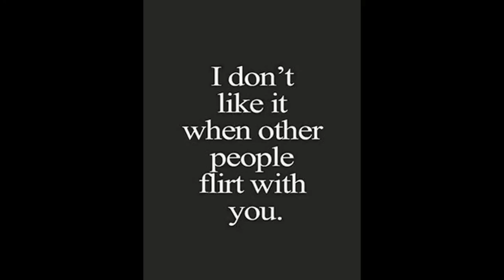The New Kids: A Auslly Story S2E3 Part 1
TBC Episode 3

Episode 3
(The Next Day)
Dez: GOOD MORNING SLEEPY HEADS!!
Ally: (snaps awake and bangs her head on the cieling) Oww Dezzzz. (holds her forehead)
Dez: What?
Ally: Now I have a bigger headache then yesurday.
Dez: urrrrr... sorrry
Ally: (glares at him but still holds her head)
Dez: EVERYONE WAKE UP!!! (everyone wakes up)
Ally: Dez shut up cant you see my head hurts like... alot!!
Austin: (yawns) Did you get drunk again last night after we all went to bed?
Thalia: Ally!?!?! You got drunk again!?
Ally: No, zip it!! Dez woke me up and I banged my head on the cieling. (mutters) Sheesh you guys are stupid.
Trish: (goes over to her dresser) That was smart... and mean.
Austin: (walks over to Ally) Are you okay.
Ally: I banged my head on a cieling. Do I look okay?
Austin: Okay okay no need to be snappy.
Ally: Shut up!
Austin: (sits on her bed) I'm not gonna help you feel better if you keep snapping at me.
Ally: (hides in her blankets) Fine, go away.
Austin: (rubs her back) Come on Alls whats wrong?
Ally: Go away!
Trish: (rolls her eyes) um. okay I'm going to go change, I'm gonna try to get a canadian job.
Dez: I'm going to visit the parlement building and get a video.
Thalia: That sounds boring. (looks at Trish) Where do you think your going to work?
Trish: Beauty Salon
Thalia: I'm going with Trish.
Ally: No body cares.
Austin: Ally your acting... like a bitch.
Ally: (gasps)
Austin: ...sorry.

Austin: (walks in the room that Ally's in) Okay whats the deal.
Ally: (uncovers her head) What do you mean.
Austin: Your snapping at everyone.
Ally: No I'm not. Ugh shut up.
Austin: (sits at the end of her bed) See.
Ally: Nothings wrong.
Austin: Is this about yesturday.
Ally: What happened yesturday.
Austin: (stares at her)

Austin's POV:
What happened yesturday!?!?! Ally and I almost kissed and she doesnt even remember!?

Ally: Why are you staring at me.
Austin: (pulls her out of bed) Go get dressed.
Ally: What? No.
Austin: I will seriously get you dressed myself if I have too.
Ally: (stares at him) O-okay fine I'll go get dressed...

Austin: (knocks on the bathroom door) Are you done yet.
Ally: Nope. I was getting dressed but then I realized that you cant get in here so I stopped.
Austin: (frowns and opens the door) You forgot to lock it.
Ally: (stands there silent)
Austin: Well atleast you got your sskinny jeans and bra on
Ally: (stares at him)
Austin: You either put a shirt on or I do.
Ally: (picks up a shirt and put it on)
Austin: (smiles) Lets go (takes her hand and bring her into the kitchen)
Ally: I dont understand why you wanted me to get dressed.
Austin: Well first your going to tell me whats wrong and then I'm going to help you.
Ally: (blushes) I'm not telling.
Austin: Ally come on. I'm your best friend. I'm not gonna laugh.
Ally: .If you were a girl I would tell you.
Austin: I'm your closest friend. I would even help you if you were on you period---
Ally: (freezes)
Austin: Aw Ally (sits beside her and rubs her back) I wont tell anyone. I promise.
Ally: (stares at him) Why would-- How did-- why are you---
Austin: Okay, now go get your PJ's on.
Ally: You want me to change again!!
Austin: (glares at her) Or I'll do it for you.
Ally: Fine.

TBC Part 2